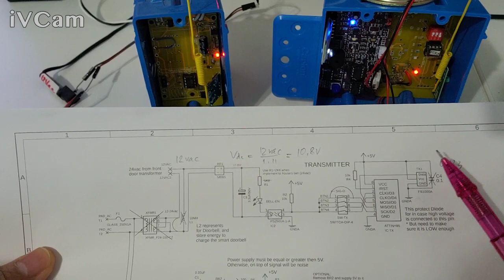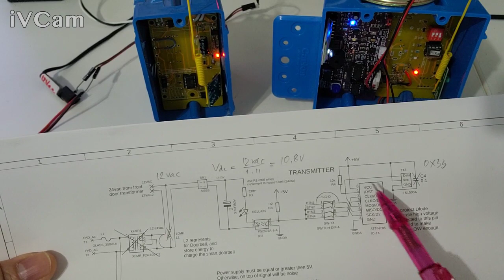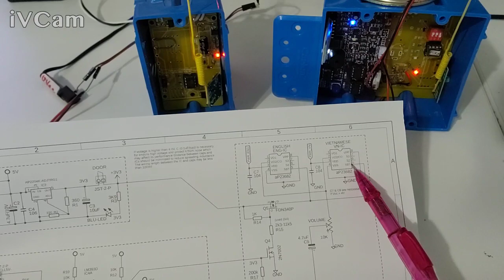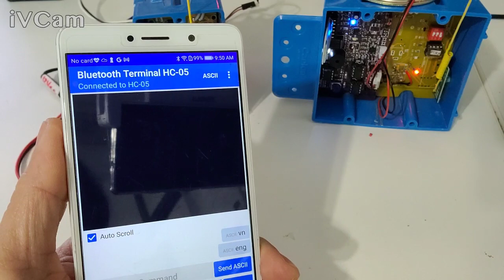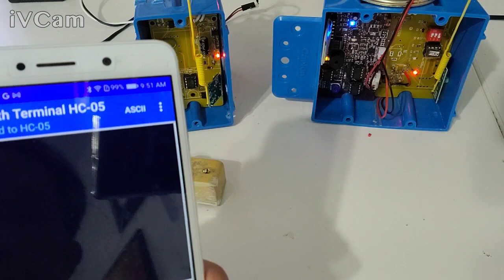Wireless Door bell with Music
Using ATTINY85 Microcontroller and Wireless Modules FS1000A/RXB6